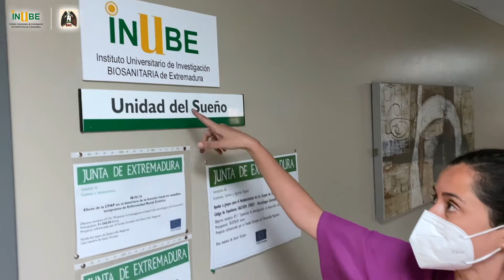Grupo Investigación Neumólogos Cacereños - INUBE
Visita y descubre el trabajo que se está desarrollando en las unidades de investigación que el Instituto Universitario de Investigación Biosanitaria de Extremadura - INUBE posee por toda la comunidad autónoma.